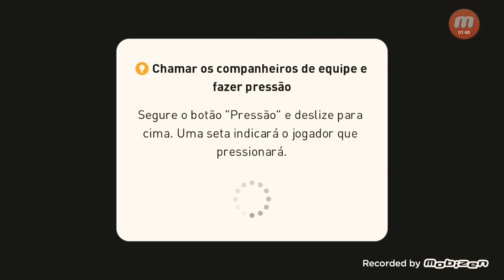JOGANDO COM A CHAPECOENSE NO PES 2021 MOBILE | 4 ANOS SEM OS GUERREIROS DA CHAPECOENSE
Lembrando Que O Resultado Desse Jogo Foi O Que Classificou A Chapecoense Para A Grande Final Da Copa Sul Americana De 2016 .